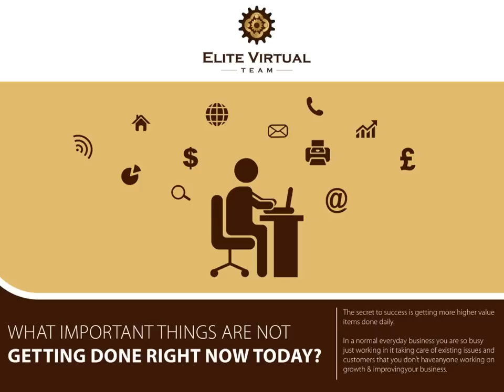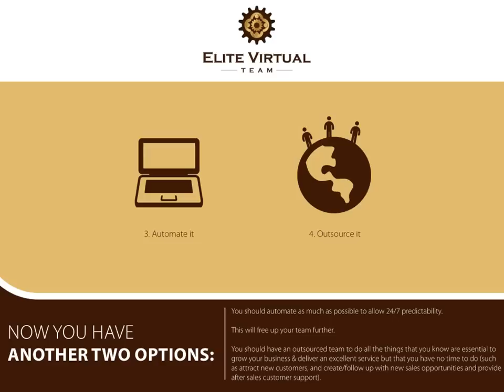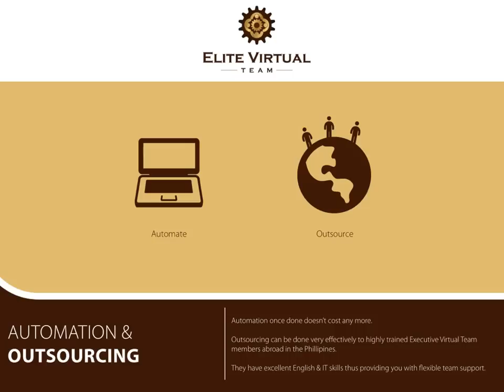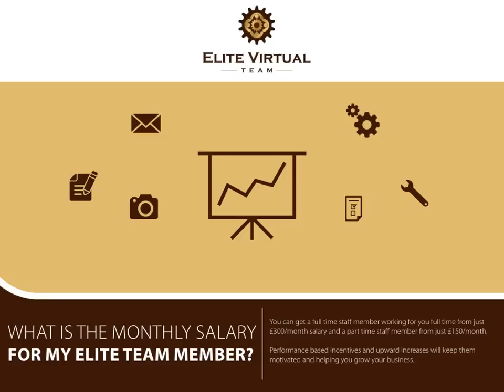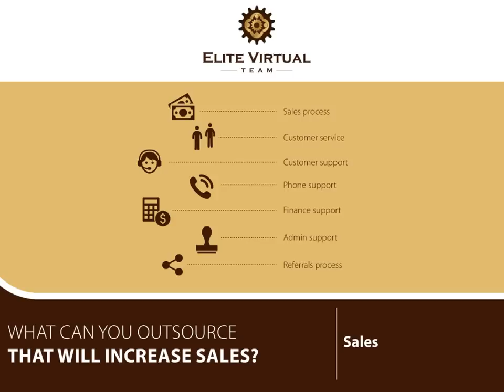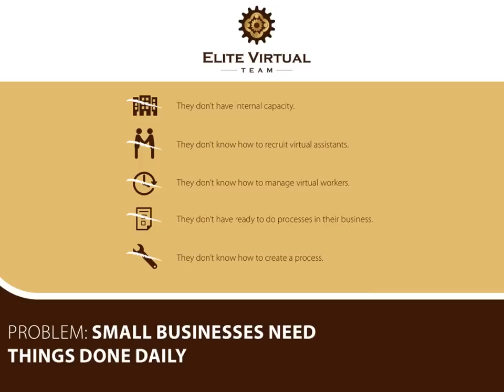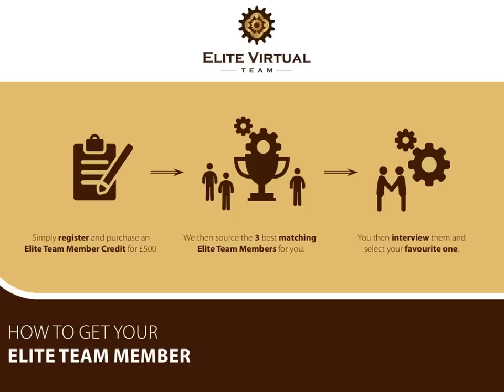Learn what an elite virtual assistant can do to grow your small business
Learn what you need done daily to grow your business.
There used to be only 2 ways to get things done - do it yourself, or have your team do it. Now there are two more - automate it and outsource it. Learn how to create processes that enable business growth and learn what an elite virtual assistant can do to grow your business. To learn more visit elitevirtualteam.co.uk